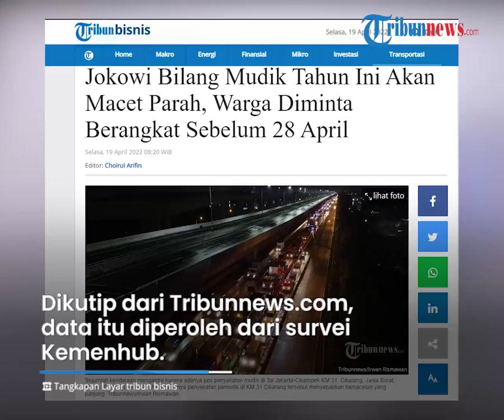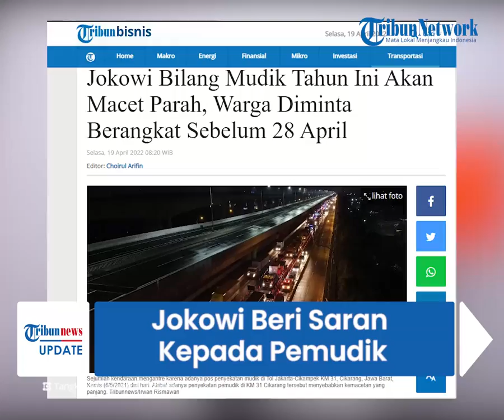Mudik Lebaran 2022 Diprediksi Macet Parah, Jokowi Beri Saran kepada Pemudik agar Perjalanan Lancar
TRIBUN-VIDEO.COM - Presiden Joko Widodo (Jokowi) memberikan sejumlah arahan kepada masyarakat yang akan mudik Lebaran tahun ini.

Puluhan juta kendaraan diprediksi akan membuat kemacetan parah di sejumlah jalur.

Untuk itu, Jokowi menyarankan agar masyarakat melaksanakan mudik lebih awal.

Hal ini disampaikan Presiden Jokowi dalam unggahan akun Instagram-nya pada Senin (18/4).

Menurut Jokowi, ada sekitar 23 juta mobil dan 17 juta sepeda motor yang akan digunakan pemudik pulang ke kampung halaman.

Dikutip dari Tribunnews.com, data tersebut diperoleh dari survei Kementerian Perhubungan (Kemenhub).

Tingginya volume kendaraan tersebut diprediksi akan membuat kemacetan parah saat perjalanan mudik.

"Dari survei Kementerian Perhubungan (Kemenhub) didapatkan hasil bahwa akan ada 23 juta mobil dan 17 juta sepeda motor yang akan digunakan oleh para pemudik, ini adalah jumlah yang sangat besar, dan diperkirakan akan terjadi kemacetan parah," ujar Jokowi, Senin (18/4/2022).

Agar tak terjebak kemacetan, Jokowi mengajak masyarakat untuk menghindari puncak arus mudik Lebaran tahun 2022.

Puncak arus mudik diperkirakan terjadi selama tiga hari, yakni dari 28 hingga 30 April 2022.

"Karena itu saya mengajak masyarakat untuk menghindari puncak arus mudik tanggal 28,29 dan 30 April 2022," ujarnya pada konferensi pers virtual, Senin (18/4/2022).

Artinya, Jokowi menyarankan masyarakat untuk melakukan mudik lebih awal.

Tentu saja hal ini disesuaikan dengan jadwal libur dari tempat bekerja.

"Untuk itu, saya mengajak masyarakat untuk mudik lebih awal. Tentu saja menyesuaikan dengan jadwal libur dari tempat bekerja," kata Jokowi.

Sementara itu, pemerintah telah menyiapkan rekayasa lalu lintas melalui aturan ganjil genap guna antisipasi kemacetan.

Kemudian, juga ada pemberlakuan sistem satu arah atau one way hingga larangan truk masuk jalan tol.

Aturan tersebut sebelumnya telah disampaikan oleh Korlantas Polri bersama Kementerian Perhubungan.

Presiden Jokowi tak lupa berpesan kepada pemudik untuk selalu memantuhi protokol kesehatan selama perjalanan.

Tujuannya agar perjalanan mudik menjadi aman dan tidak berisiko menularkan Covid-19.

"Jangan lupa untuk tetap mematuhi protokol kesehatan," ujar Jokowi.

(Tribun-Video.com)

Artikel ini telah tayang di Tribunnews.com dengan judul Jokowi Bilang Mudik Tahun Ini Akan Macet Parah, Warga Diminta Berangkat Sebelum 28 April,